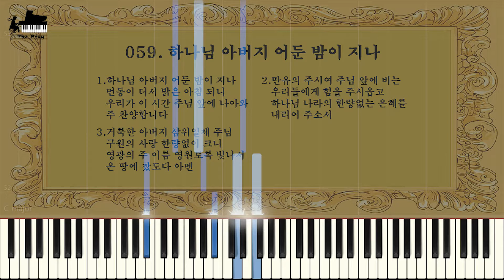Hymnal - Father, We Praise Thee, Now the Night is Over (찬송가 - 059. 하나님 아버지 어둔 밤이 지나)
♕ Music Title : Father, We Praise Thee, Now the Night is Over

1.Father, we praise Thee,
now the night is over
Active and watchful,
stand we all before Thee
Singing, we offer
prayer and meditation
Thus we adore Thee.

2.Monarch of all things,
fit us for Thy mansions
Banish our weakness,
health and wholeness sending
Bring us to heaven,
where Thy saints united
Joy without ending.

3.All holy Father,
Son, and equal Spirit,
Trinity blessed,
send us Thy salvation
Thine is the glory,
gleaming and resounding
Thro' all creation.
A-men.